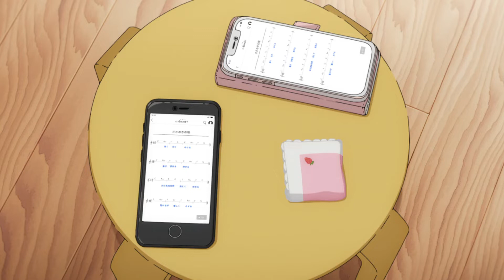Ryou is really eating weeds! - Bocchi The Rock! Episode 03